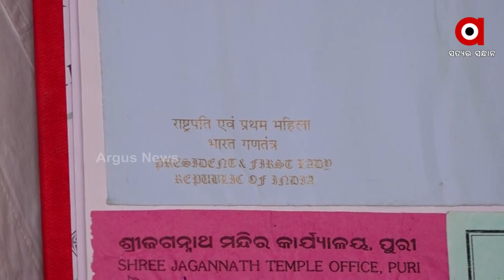President Ram Nath Kovind to Visit Odisha's Puri on February 19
President Ram Nath Kovind will pay a two-day visit to Puri on February 19 and 20. President Kovind will launch a programme commemorating the 150th birth anniversary of Srila Bhaktisidhanta Saraswati Goswami Prabhupada at Saradhabali ground in the Holy Town on February 20.